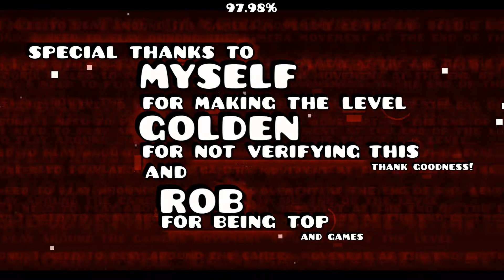[DD#192] Big Boom (Insane Demon) by Pennutoh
DD=daily demon